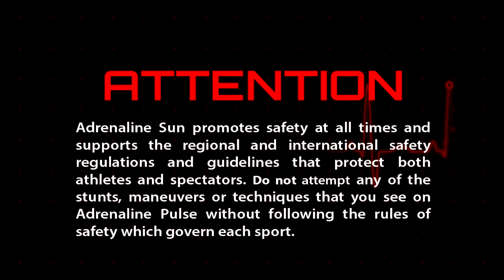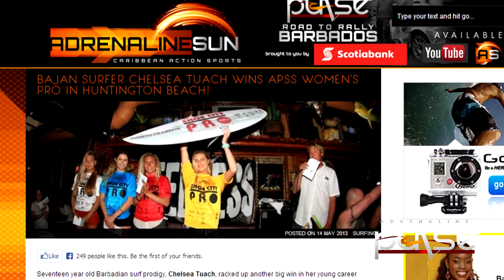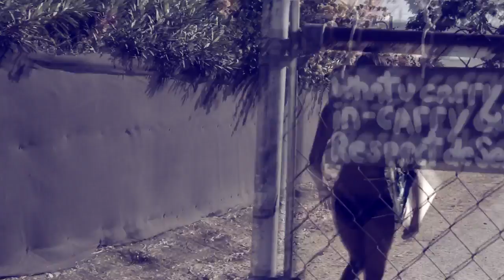Adrenaline Pulse - Riding the Tide with Chelsea Tuach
Bajan junior surfer, Chelsea Tuach has had great success on the international circuit. On her last trip to Barbados, she joined Adrenaline Pulse where she talked about her most recent contest wins and how she keeps fit to surf.